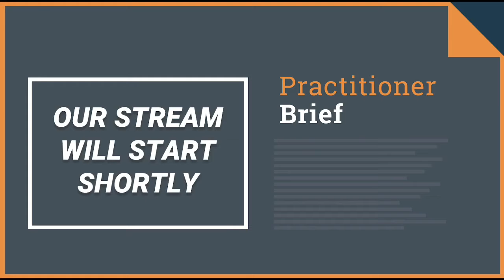The CyberHub Podcast - Practitioner Brief 06-23-20 Cybersecurity News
Today's Headlines:
Nephilim Ransomware Gang Tied to Citrix Gateway Hacks
Vulnerability in OSIsoft PI System Can Facilitate Attacks on Critical Infrastructure
19 Zero-Day Vulnerabilities Amplified by the Supply Chain

To make sure you never miss a single Practitioner Brief sign up for our daily mailing list

James Azar Host of CyberHub Podcast

Sign up for our newsletter with the best of CyberHub Podcast delivered to your inbox once a month